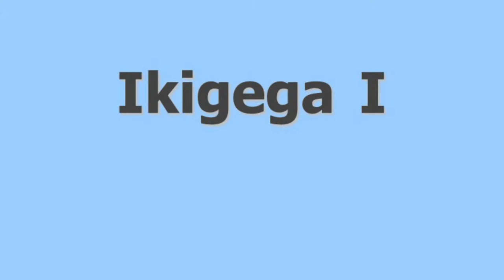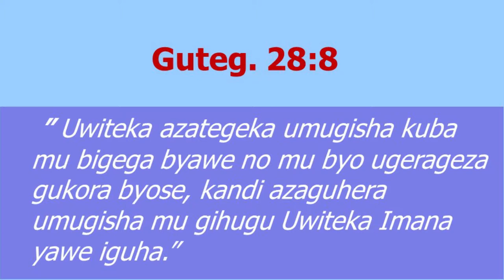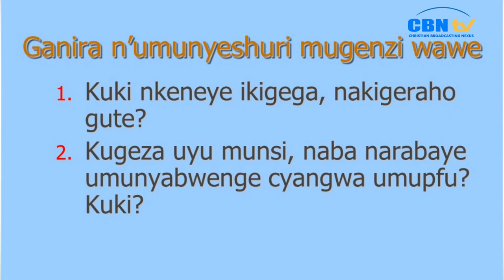Uko wakubaka ikigega cy'amafaranga! Ijambo ry'Imana se ryo ribivugaho iki? Wowe se ubyumva ute?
Niba ufite ikibazo wifuza kutubaza cg igitekerezo wifuza kudusangiza wagitanga mu buryo bwanditse unyuze mu mwanya wabugenewe, ahanditse "Comments" cg "Commentaires". Wibuke kandi kubisangiza abandi. Imana iguhe umugisha.🙌